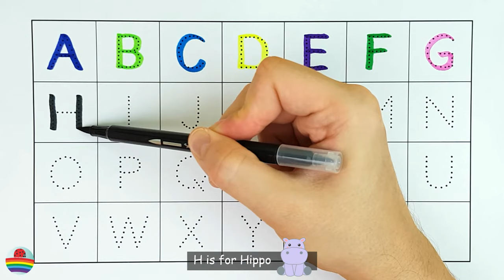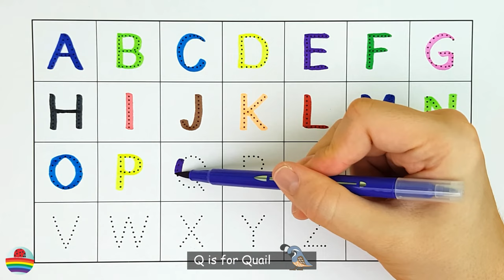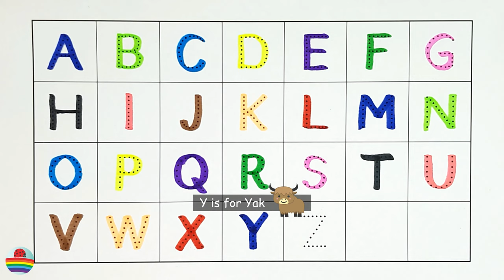Learn to Write the English Alphabet in a Fun Way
Fun and interactive video for kids: How to write English alphabet letters with colorful markers